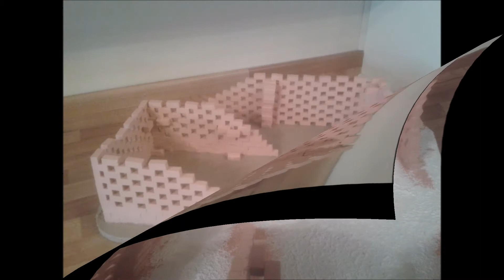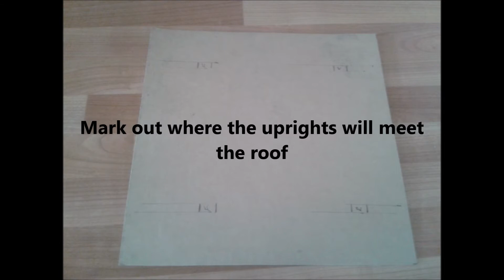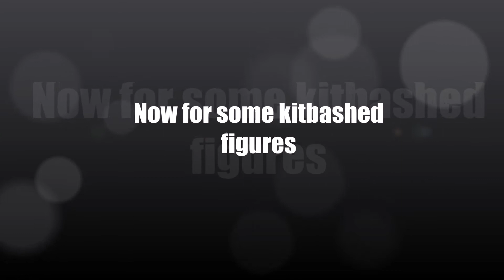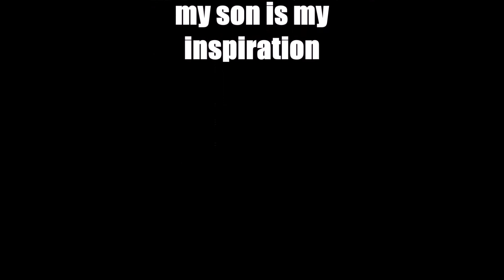Blackhawk Down 1/6th scale Diorama (Snipers last stand tribute)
Making of 1/6th scale Diorama Black Hawk Down, A tribute to MSG Gary Gordon, SFC Randall Shughart, Pilot Michael Durant